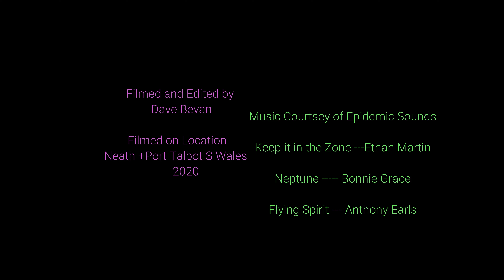Neath River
Drone Flight around Baglan, Jesrsey Marine, River Neath,